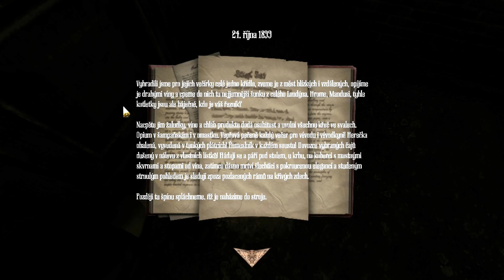Tomas hraje |17| Amnesia: A Machine For Pigs - E11 - 'Jdeme zpátky'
Amnesia se vrací a společně s ní přichází i nový příběh, zasazený do devatenáctého století. Bohatý průmyslník Oswald Mandus dostává horečku a následně upadá do komatu, kde je pronásledován hrozivými představami o podivném a velmi nebezpečném stroji.